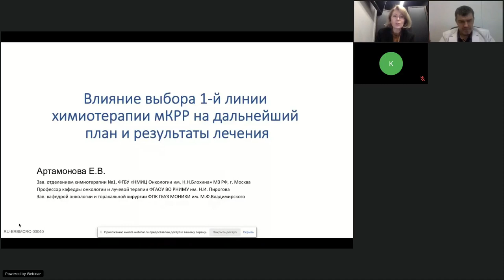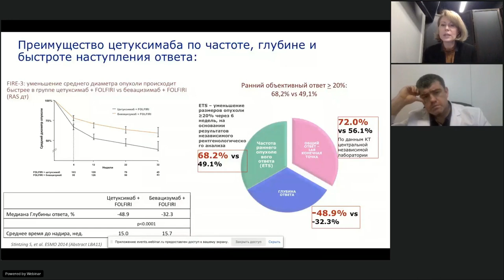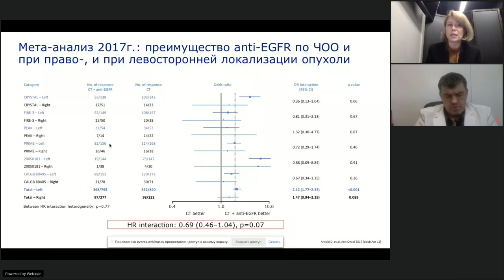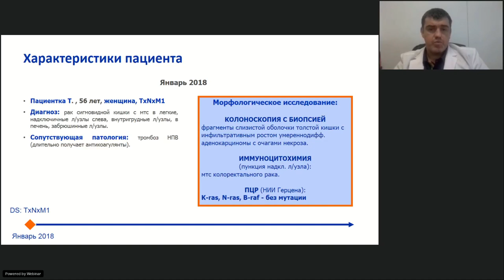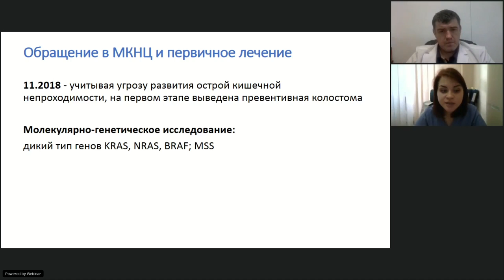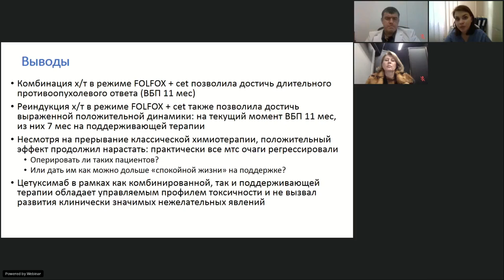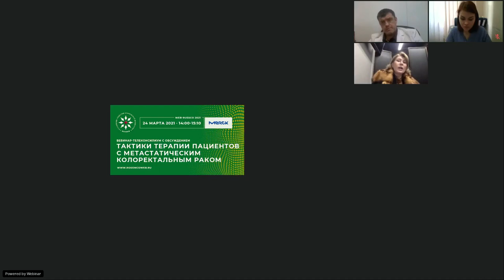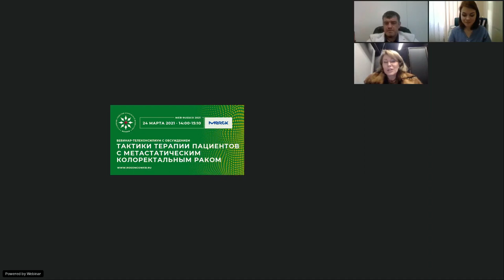Вебинар-телеконсилиум с обсуждением тактики терапии пациентов с метастатическим колоректальным раком